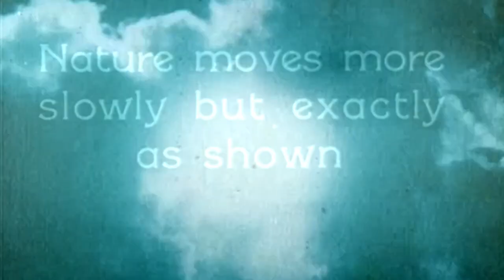Del Favero - "Oleácea"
Segundo single del EP "Tres Veces Nuestro" de Del Favero.

Música por Antonio Del Favero y Tomás Vidal.
Letra por Antonio Del Favero.
Producido por Antonio Del Favero, Felipe Cadenasso y Mowat.
Grabado en Estudio Andes Empire por Antonio Del Favero, Tomás Vidal y Felipe Cadenasso.
Mezclado y masterizado por Antonio Del Favero.

Tomás Vidal: piano, teclados y coros.
Felipe Cadenasso: sintetizador.
Antonio Del Favero: voz, guitarras, bajo, percusiones y samples.

Despertabas esas horas
Al pedirme que te mire
Y al levantar las rutas que dejaste para mí
Delgada raíz escrita al pasar

Recorrer el frío entre los parques
Caminos circulares
Museos que comparten

Y al andar...

Cápsula Discos, 2020